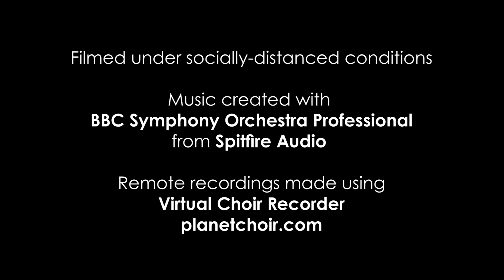Chesterfield Studios Virtual Choir No. 1 - Jingle Bells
The first of three Christmas Virtual Choirs for 2020, Jingle Bells by J. Pierpont and arranged by David Willcocks, brings together the combined voices of 150 singers aged 4 through to adults, from all the classes and groups at Chesterfield Studios.

Jingle Bells has been part of our annual Christmas concert each year, and this year, we present it virtually.

The orchestral accompaniment was created using Logic Pro X and BBC Symphony Orchestra Professional from spitfireaudio.com